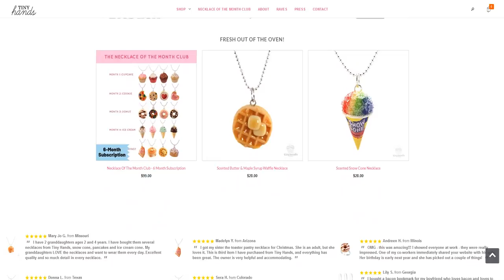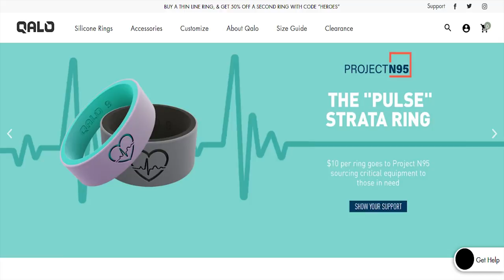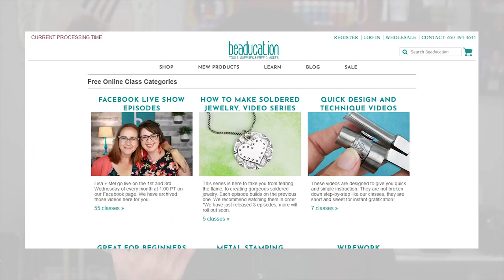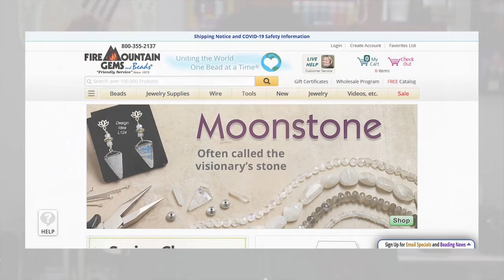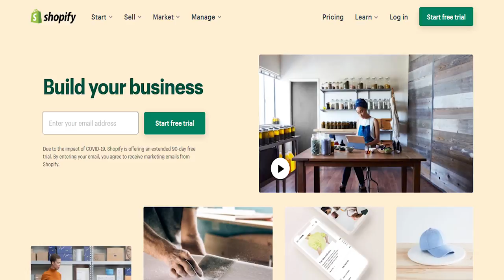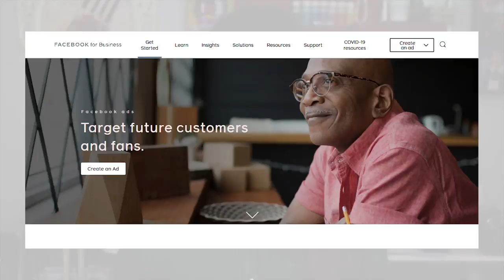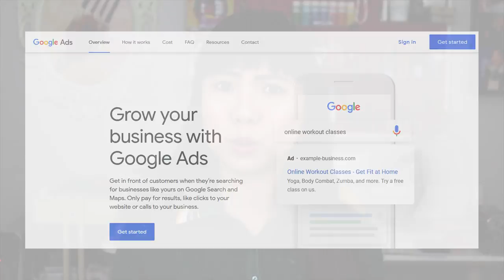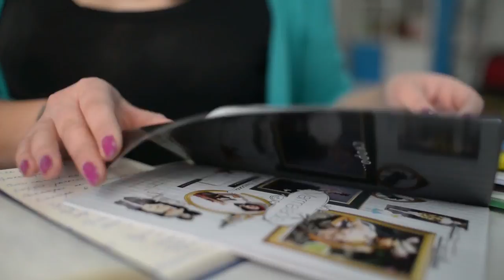Start a Handmade Jewelry Business Online in 2024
Want to turn your handmade hobby into a highly profitable business? In this video, I’m going to share five steps for starting your online jewelry business and I’ll give you a free and powerful advertising strategy that I still use to this day to promote your products when you’re just starting out!

I’ve been selling my own handmade jewelry at tinyhandsonline.com for over fourteen years and it is such a dream that I’ve been able to turn my hobby into my career. While it has gotten a little crowded in the jewelry market since I first started, but in the US alone, the jewelry industry continues to generate about $70 billion dollars a year in sales. So if you follow the tips I’m going to share with you in this video, you can still carve out a pretty good slice of that pie for yourself.